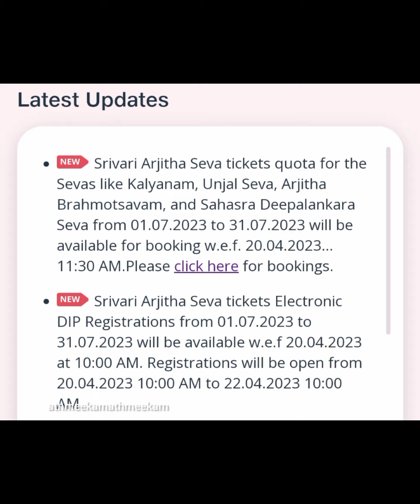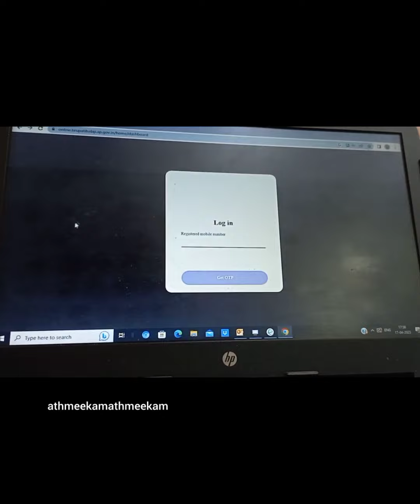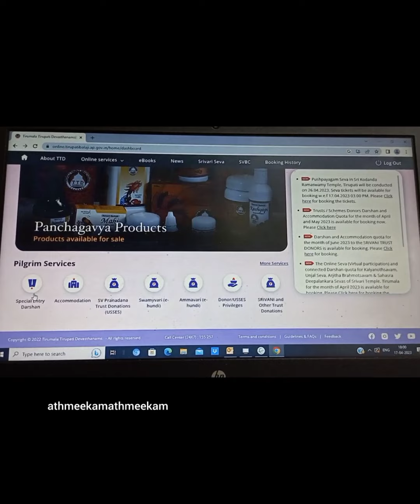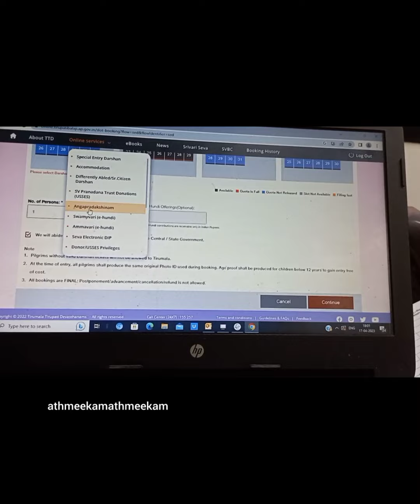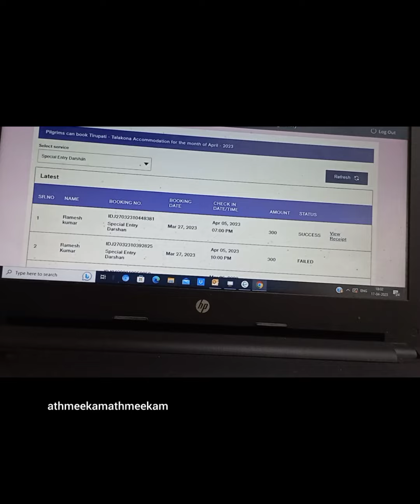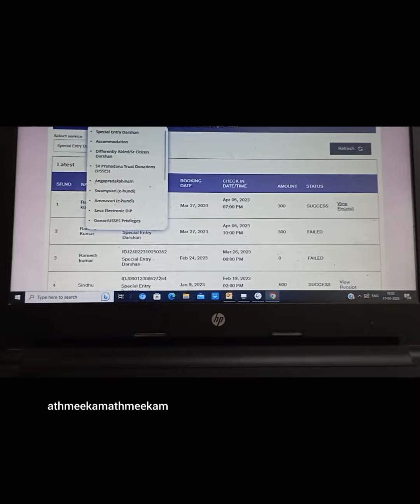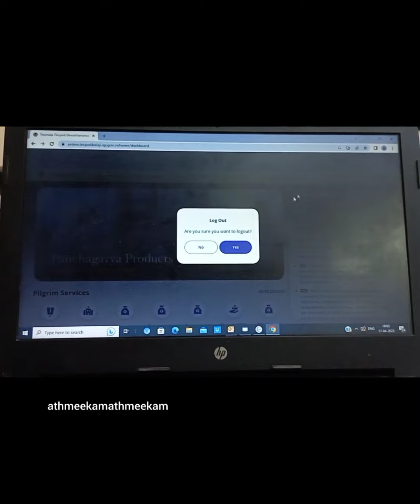How to book 300rs Tirupati darshan ticket|new updates for Tirupati darshan|TirupatiTirumala Devotees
how to book Electronic Seva Dip registration

തിരുപ്പതി ദർശനം ഈ രീതിയിൽ നടത്തും പൂർണ്ണഫലം ഉറപ്പ്